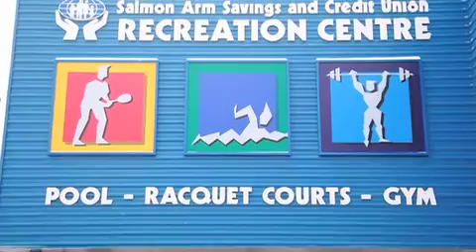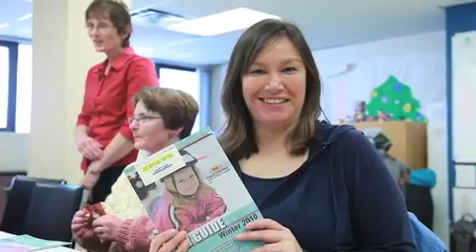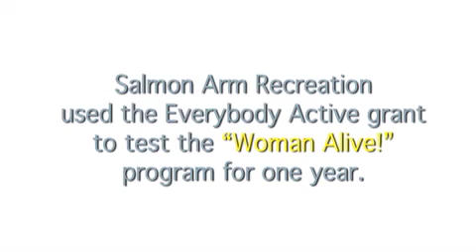Salmon Arm Gets Everybody Active Through Programs